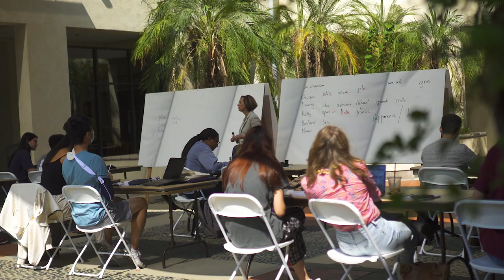Behind the Scenes: Pomona College Staff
Meet staff members working to keep our campus safe in the pandemic.